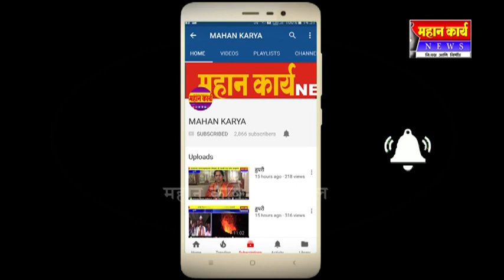कसबा सांगाव येथे महीलेची अत्महात्या